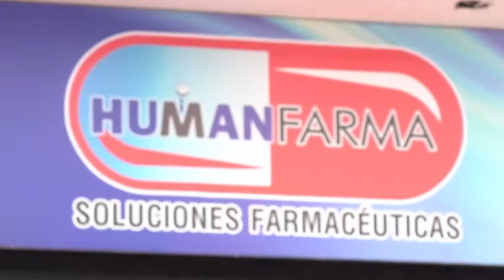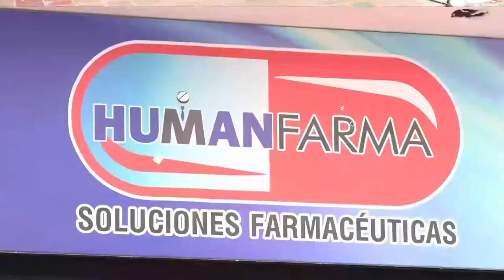ENTREGAN 15 MODERNAS AMBULANCIAS PARA DOTACIÓN DE HOSPITALES EN CESAR